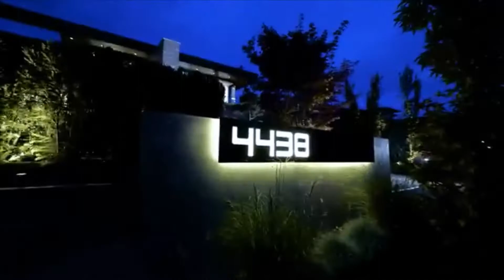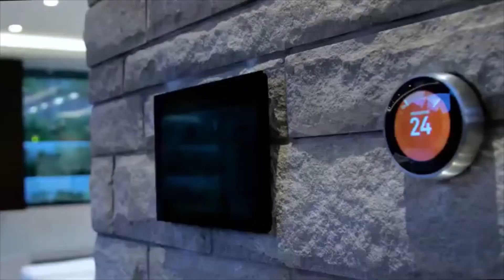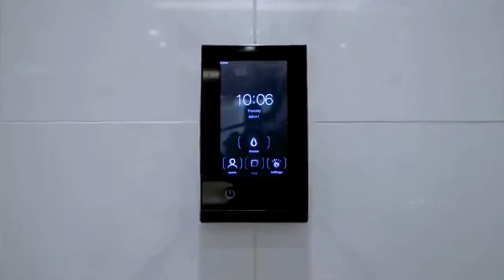Inside an Amazing Marble Construction Mansion in Canada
Thanks for checking out this amazing property with us.